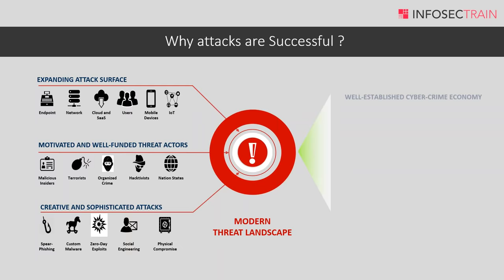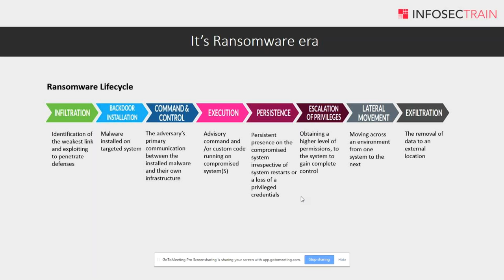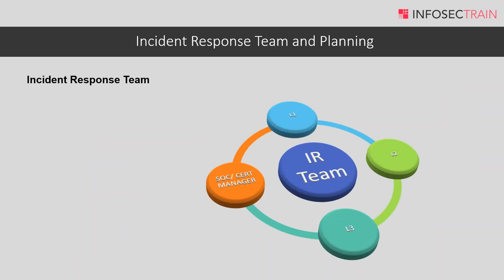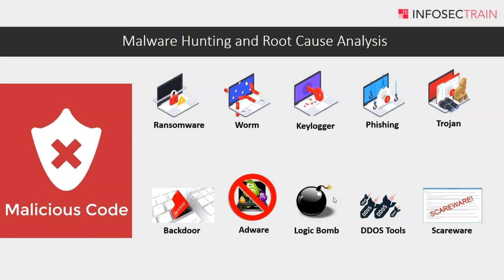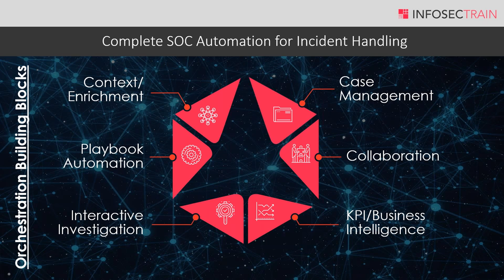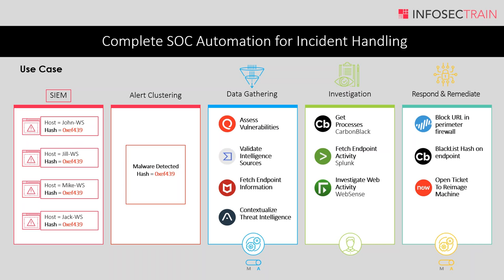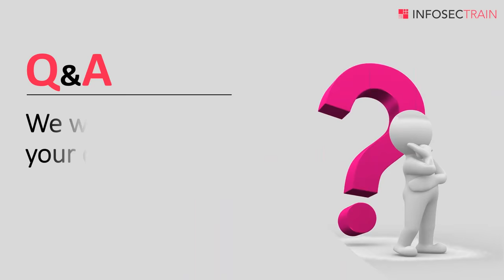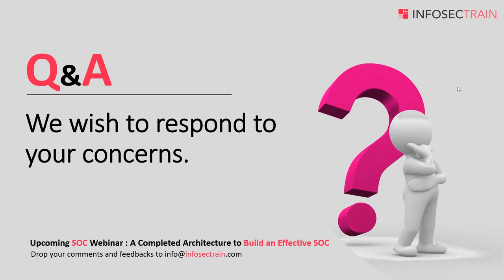An Integrated Approach to Malware Hunting | Why Attacks are Successful?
An Exclusive webinar to understand the approach and mode of hunting a malware incident on a Security Operation Center. This webinar walks you through the reasons behind of getting hacked, the ransomeware life cycle and it's kill chain.

00:00 Introduction
00:22 Why Attacks are Successful?
05:18 It's Ransomware Era
13:52 Incident handling Phases
15:25 Incident Response Team and Planning
26:00 Malware Hunting and Root Cause Analysis
33:48 Complete Soc Automation For Incident Handling
49:38 Q&A

The extreme focus of the webinar is given in regards with an Incident Response teams action and their plans on diving deep to detect and respond to malware incident. In this session, it will be well defining the process through which a SOC team needed to travel and what a SOC team should  be made of. Once on the defenition level, we guide on how to building response plan and what should be it's context. The detailing will go over the automation phase where we put our focus in highlighting and detailing about how to automate a SOC and the Incident Handling using playbooks and other security orchestration tools.